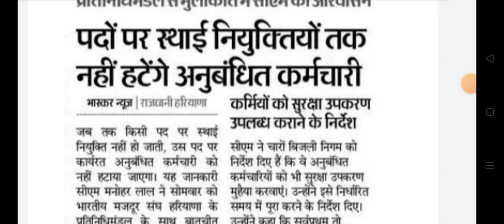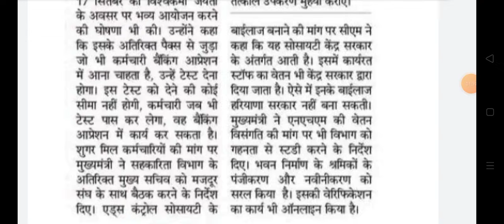हरियाणा अनुबंधित कर्मचारियों के लिए आई बड़ी खबर || Haryana contract employees news Haryana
हरियाणा अनुबंधित कर्मचारियों के लिए आई बड़ी खबर || Haryana contract employees news
Haryana kache karamchari latest news today
Haryana contract karamchari news today 2022
Haryana kache karamchari latest update today 2022
Haryana kache karamchari big news
Haryana kache karmchari pakke honge। haryana contract employees latest update